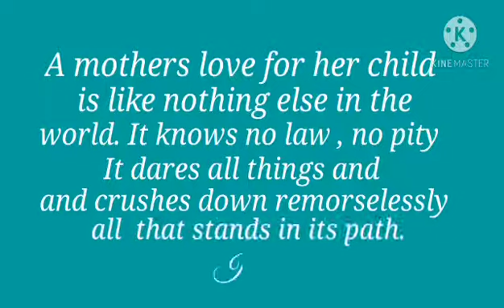my mother birthday celebrations